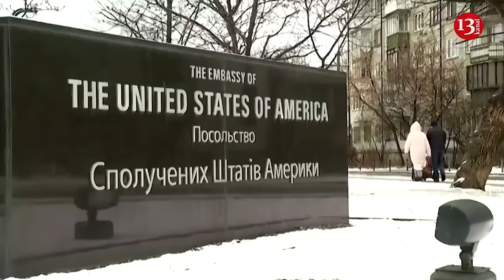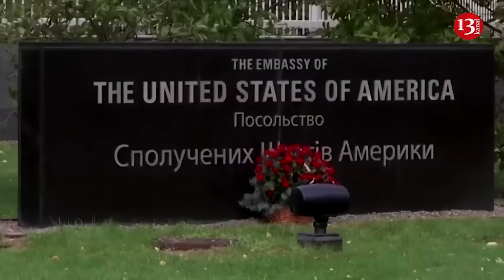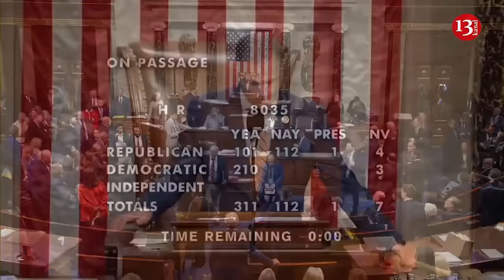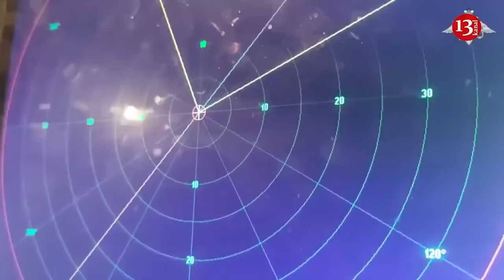Russia claims Ukraine lost almost half a million soldiers since start of war